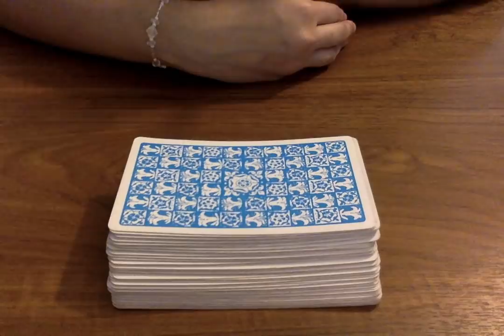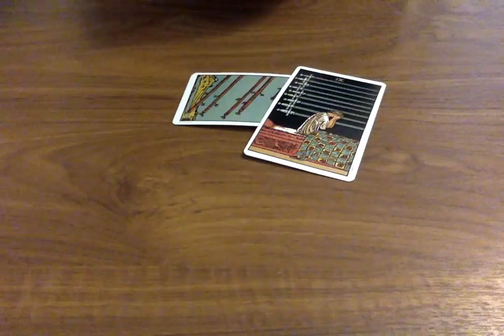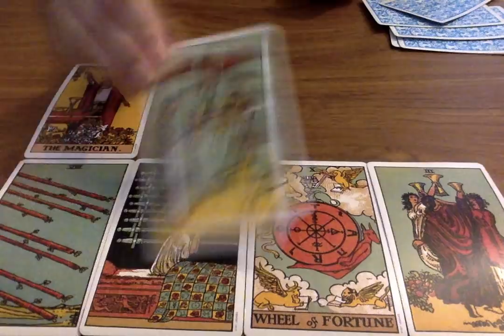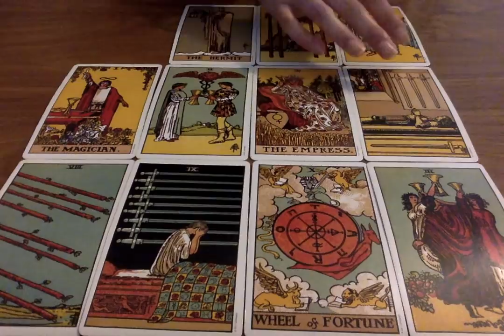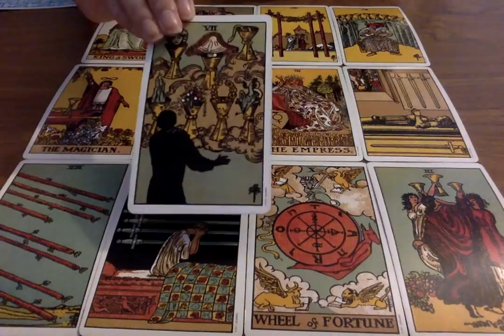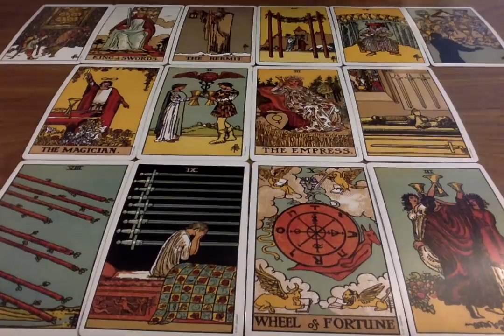GEMINI *STRONGER THAN EVER!* DECEMBER 2019 🔮😱 Psychic Tarot Reading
🌟SOME OF MY FAVOURITE TAROT DECKS AND RECOMMENDATIONS:
Everyday Tarot
After Tarot
Neo Tarot
Kawaii Tarot
Fountain Tarot
Ok! Tarot

Moonlight Guidance
Felixstowe
Suffolk
IP11 1BW
UK